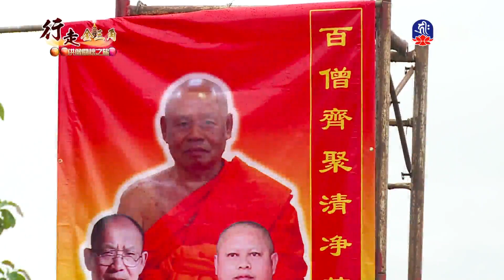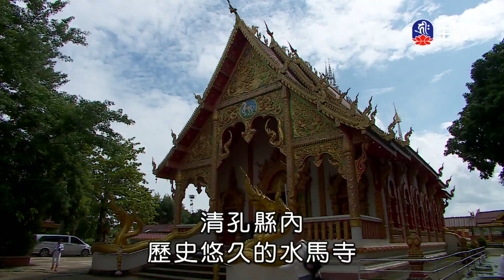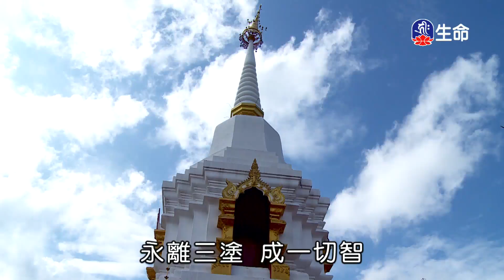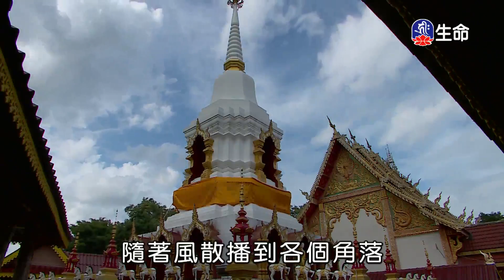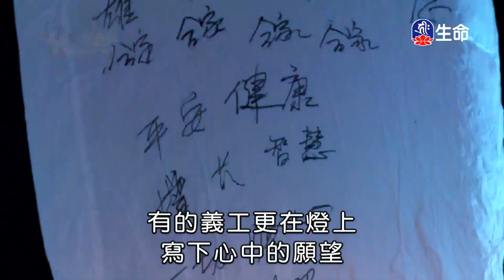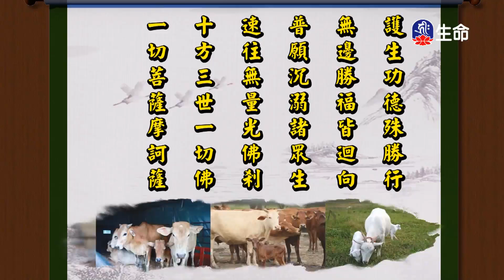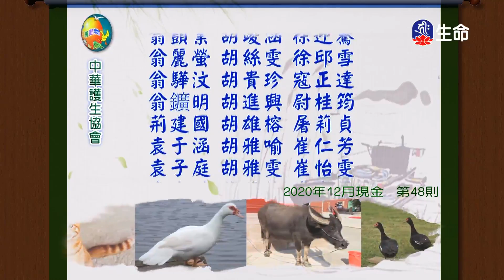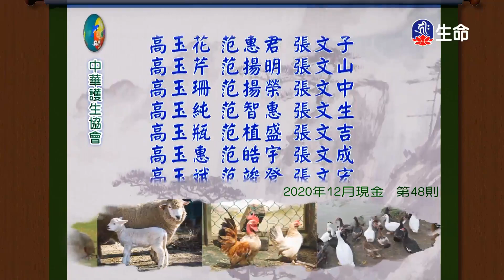行走金三角-供僧關懷之旅(3)_(lifetv_20210817_17：30)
行走金三角-供僧關懷之旅(3)